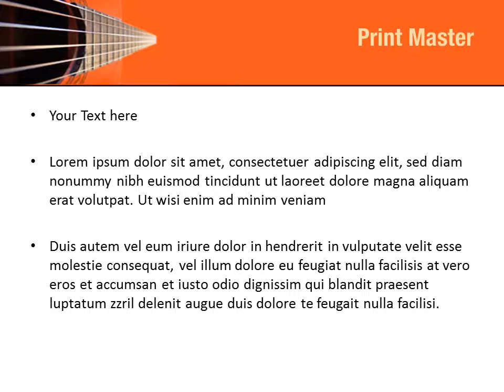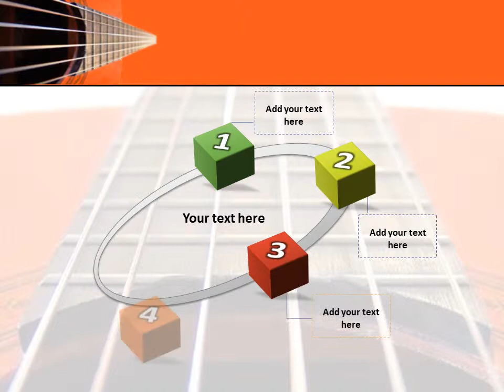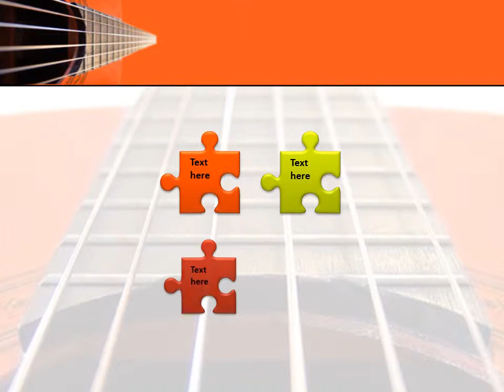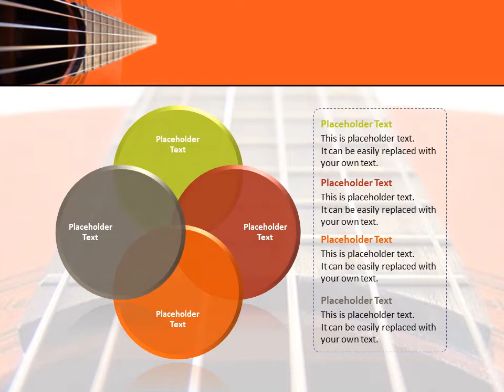Acoustic Guitar PowerPoint Template Backgrounds - DigitalOfficePro #00036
Create amazing presentations with Acoustic Guitar PowerPoint Template and Backgrounds.

Acoustic Guitar PowerPoint templates come with a set of PowerPoint Diagrams, Charts and Shapes. Sizzle your presentation with this professionally designed and fully editable Acoustic Guitar PowerPoint Template. This template is available for instant download on purchase.